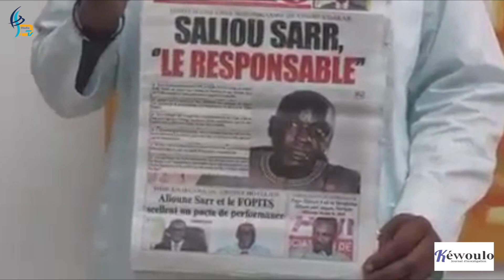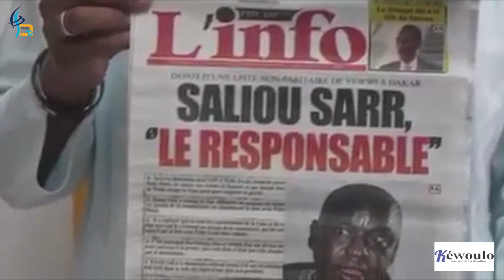Législatives: Barthélémy Dias pointe du doigts des responsables et averti l'Etat sur le rejet des...